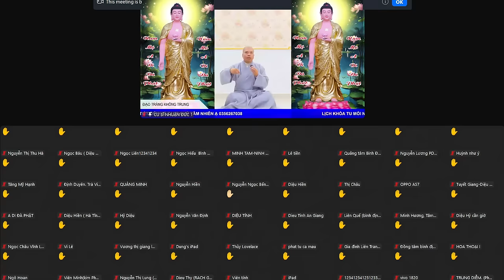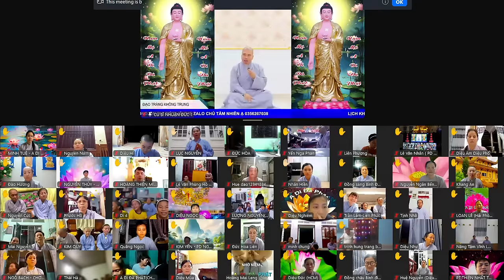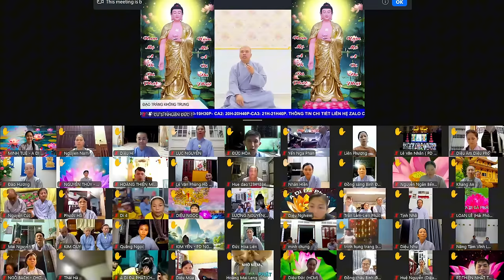PHÁP TU PHÙ HỢP TỪNG CƯ SĨ TẠI GIA KHI MỖI GIA ĐÌNH LÀ 1 NGỒI CHÙA NHỎ - CƯ SĨ NHUẬN ĐỨC